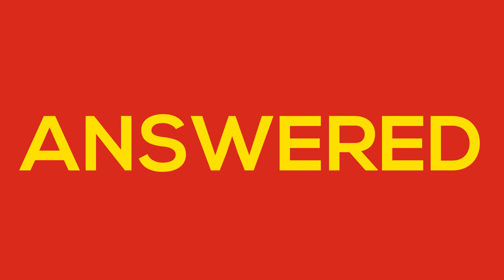Consultant Funnel - YouTube Ads - Powtoon - USA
This is one video from our PLR (Private Label Rights) Consultant Funnel for Marketing Consultants that offer or want to offer YouTube Ads to their clients.